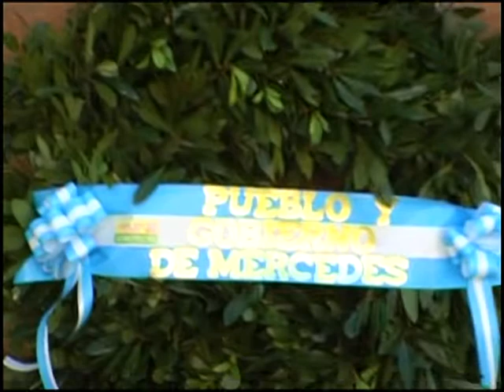Acto en memoria a los héroes de Pago Largo